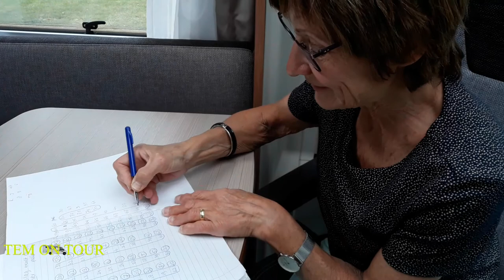TEM ON TOUR, Video 4. Camperpark Turfstee bij Blijham/Oude Pekela in de provincie Groningen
Een hele mooie camperplaats, vriendelijke ontvangst. Jammer van het slechte weer.